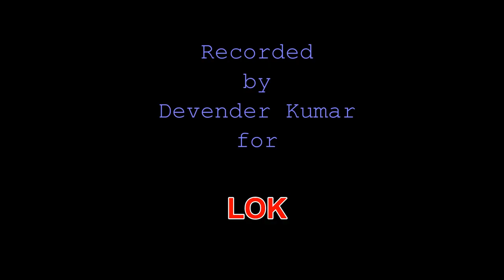Jakari No: 169-'Mein Na Chaalun Bawle Mera Beera Nat Gya' Folk Songs from Haryana